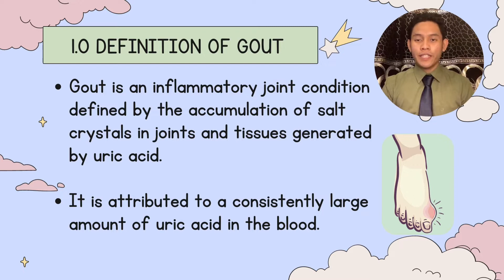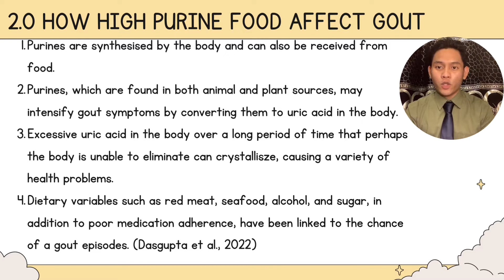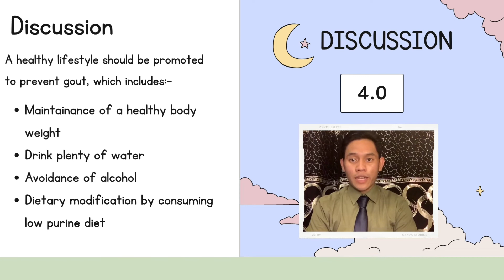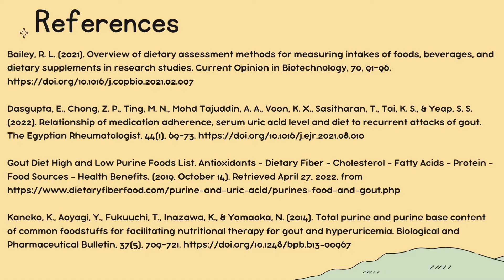INDIVIDUAL SEMINAR NDD21502: HOW HIGH PURINE FOOD AFFECT YOUR GOUT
INDIVIDUAL SEMINAR NDD21502
LECTURER: DR CHE SUHAILI CHE TAHA
NAME: MOHD ARIF IBRAHIM BIN ROCKY
MATRIC NO: BHBL20060003
COURSE: BACHELOR OF DIETETICS WITH HONOURS
UNIVERSITI SULTAN ZAINAL ABIDIN